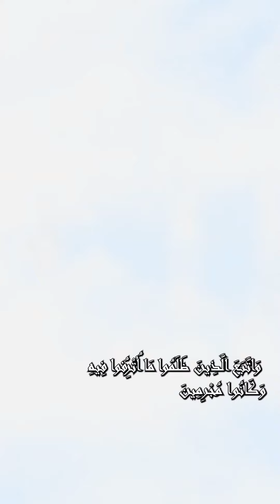مشكلة الترف والمترفين الوحيدة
Visit us here:
6807 5th Ave, Brooklyn, NY 11220, USA